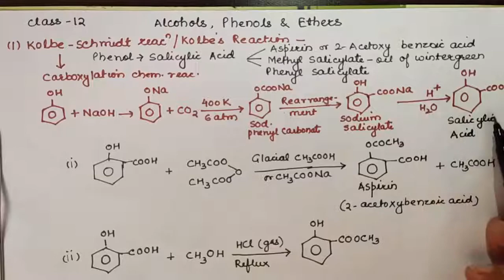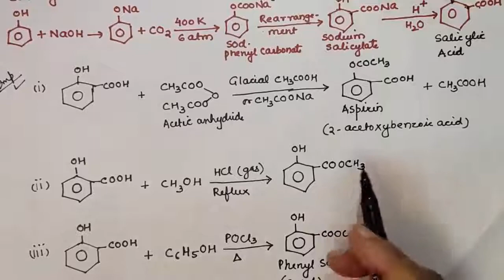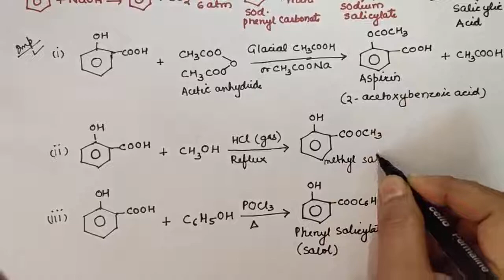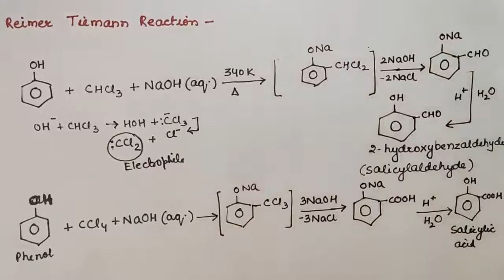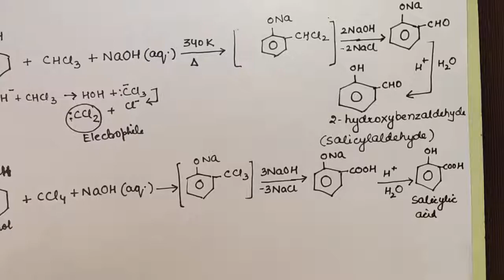Alcohols, Phenol annd Ethers|Name Rections